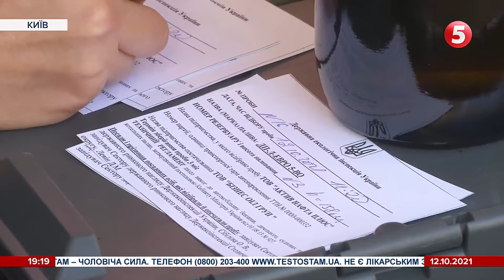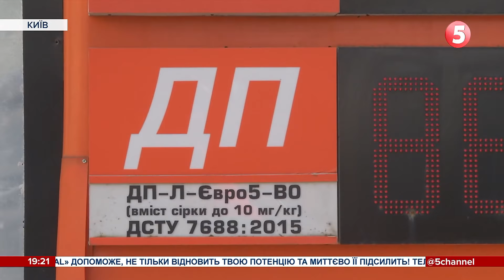"Бодяга" на заправках. Як "чорні" АЗС "б'ють" по кишені українців та Як з цим боротися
Кожен четвертий літр пального в Україні - фальсифікат. Тож Держекоінспекція заходилася досліджувати бензин на вміст шкідливих речовин, а на заправках перевірятимуть ліцензії на продаж і паспорт якості пального. Як "чорні" АЗС "б'ють" по кишені українців і впливають на довкілля – Анжеліка Музиченко досліджувала.